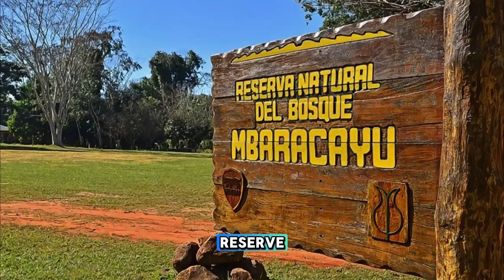What Places to Visit in Paraguay ?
Explore the Top 20 Attractions of Paraguay | Must-Visit Places in Paraguay

Music Links:
Men's:
Album 1
Album 2
Album 3
Album 4
Lady's:
Album 1
Album 2
Album 3
Album 4

Join us on an exciting journey through Paraguay, a country of rich cultural heritage, breathtaking natural beauty, and warm hospitality. In this video, we uncover the top 20 must-visit places that showcase Paraguay's diverse beauty and historical significance.

00:00 Introduction:
Experience Paraguay's charm through its lush forests, winding rivers, and rolling plains. From ancient ruins to stunning natural wonders, Paraguay offers a treasure trove of sights waiting to be explored.

00:38 Iguazu Falls:
Begin your adventure at Iguazu Falls, one of the world's most spectacular waterfalls. Located on the border of Paraguay, Brazil, and Argentina, these majestic falls offer panoramic views, lush tropical vegetation, and misty rainbows.

01:14 Asuncion:
Explore Asuncion, Paraguay's vibrant capital, where colonial architecture meets modern amenities.

01:59 Jesuit Missions:
Step back in time at the Jesuit Missions of La Santisima Trinidad de Parana and Jesus de Tavarangue. These UNESCO World Heritage Sites preserve the architectural and cultural heritage of 17th and 18th-century Jesuit settlements.

02:46 Cerro Cora National Park:
Immerse yourself in the natural beauty of Cerro Cora National Park. Trek through dense forests, scenic viewpoints, and encounter diverse wildlife in this pristine wilderness.

03:38 Itaipu Dam:
Discover the engineering marvel of the Itaipu Dam, one of the world's largest hydroelectric power plants. Located on the Parana River, the dam symbolizes Paraguay's progress and commitment to renewable energy.

04:22 Ybycui National Park:
Explore Ybycui National Park, with its dense forests, cascading waterfalls, and rich biodiversity. Enjoy hiking, birdwatching, and discovering the park's natural beauty.

05:09 San Bernardino:
Relax in the picturesque town of San Bernardino on the shores of Lake Ypacarai. Enjoy water sports, explore local markets, and unwind in this tranquil retreat.

05:54 Saltos del Monday:
Marvel at the stunning Saltos del Monday waterfall near Presidente Franco. Explore hiking trails and enjoy outdoor activities in this lush, tropical setting.

06:36 Filadelfia:
Discover Filadelfia, home to Paraguay's Mennonite community. Explore colonial-style buildings, artisan workshops, and sample traditional Mennonite cuisine.

07:22 Parque Nacional Defensores del Chaco:
Venture into Parque Nacional Defensores del Chaco, a vast wilderness with diverse wildlife and indigenous communities. Explore archaeological sites and untamed landscapes.

08:13 Encarnacion:
Visit Encarnacion, a charming city on the Parana River. Explore its historic center, scenic waterfront, and nearby Jesuit ruins.

08:58 Monday River:
Take a scenic boat tour of the Monday River, encountering diverse wildlife and enjoying tranquil waters surrounded by lush vegetation.

09:41 Cerro Leon:
Hike to the summit of Cerro Leon for panoramic views of Paraguay's stunning landscapes. Enjoy birdwatching, photography, and outdoor adventures.

10:25 Paraguay River:
Cruise along the Paraguay River, experiencing its natural beauty and cultural heritage. Encounter wildlife and explore hidden coves and islands.

11:11 San Cosme y Damian:
Explore the colonial town of San Cosme y Damian. Visit historic landmarks, relax at scenic spots, and discover nearby natural attractions.

11:55 Mbaracayu Biosphere Reserve:
Discover the Mbaracayu Biosphere Reserve, a UNESCO World Heritage Site with rich biodiversity and conservation efforts. Explore rainforests, waterfalls, and indigenous communities.

12:47 Ybyturuzu Biological Reserve:
Venture into Ybyturuzu Biological Reserve, home to endangered species and pristine landscapes. Enjoy hiking, birdwatching, and camping in this natural haven.

13:36 Trinidad:
Visit the historic Jesuit mission of Trinidad. Explore well-preserved ruins and learn about Paraguay's colonial heritage.

14:19 Aregua:
Discover the charming town of Aregua, known for its colonial architecture and artisan workshops. Explore nearby natural attractions and enjoy the town's cultural ambiance.

15:05 Cateura Landfill Orchestra:
Experience the inspiring Cateura Landfill Orchestra, where children create instruments from recycled materials and perform beautiful music, promoting social inclusion and environmental awareness.

15:55 Conclusion:
Thank you for joining us on this journey through Paraguay's top attractions. ¡Hasta luego y gracias!